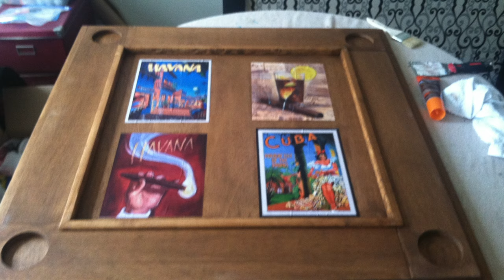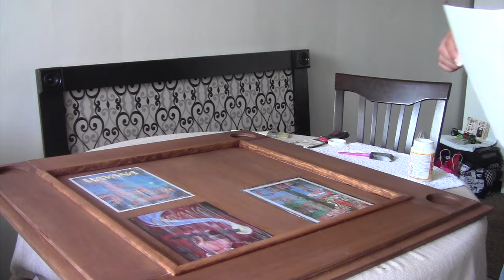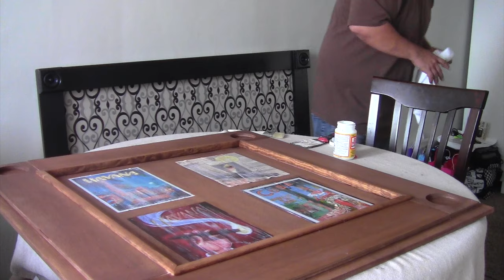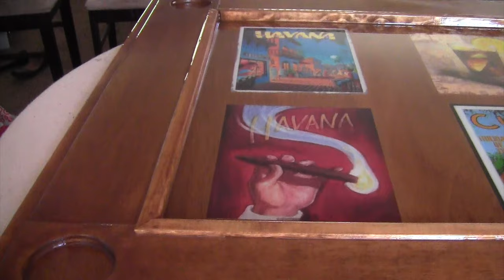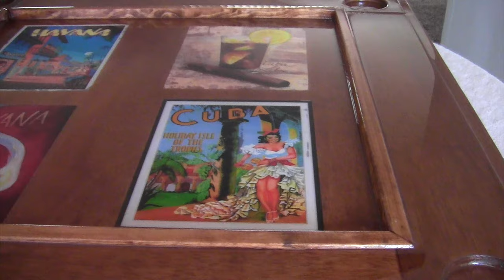Domino Table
Building a domino table, staining, mode podge artwork, embedding artwork into glaze.